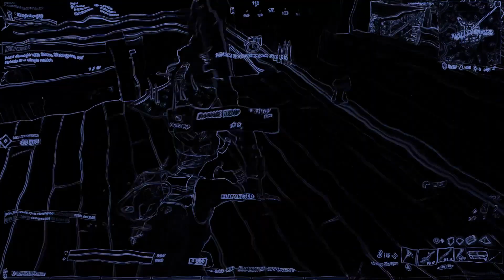𝔸ℕ𝕆𝕋ℍ𝔼ℝ 𝕊𝕋ℝ𝔼𝕊𝕊𝔽𝕌𝕃 ℕ𝕀𝔾ℍ𝕋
CODE AGHOLOR WHEN YOU SHOP AT GFUEL!

Code AGHOLOR in the item shop.
no i dont play claw, Yes I use a scuf. I only use 1 paddle and thats for jumping (x)